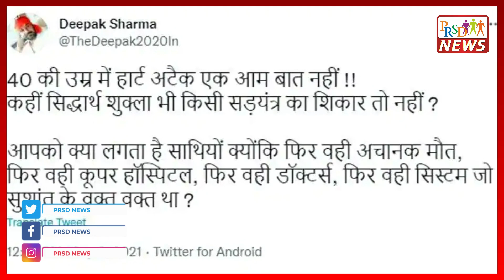जानिये कैसे हुई सिद्धार्थ शुक्ला की मौत I RIP Sidharth Shukla I Big Boss Winner I PRSD NEWS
जानिये कैसे हुई सिद्धार्थ शुक्ला की मौत I RIP Sidharth Shukla I  Big Boss Winner I Actor I Bollywood

यदि आप भी इसका हिस्सा बनना चाहते हैं तो हमें संपर्क करिये पर और अपने गाँव व शहर की जानकारी देकर जीतिए विभिन्न प्रकार के इनाम।